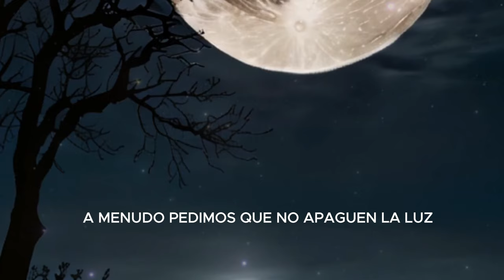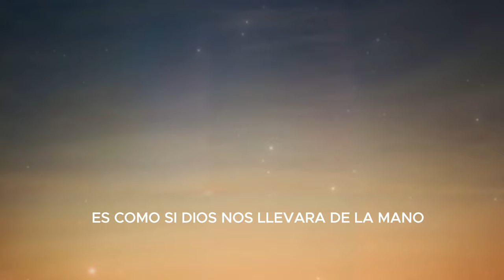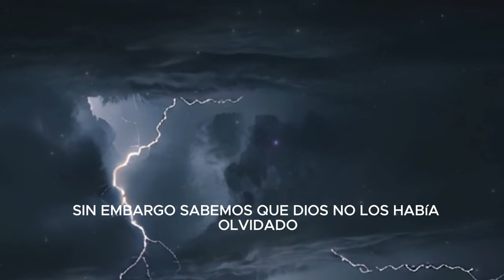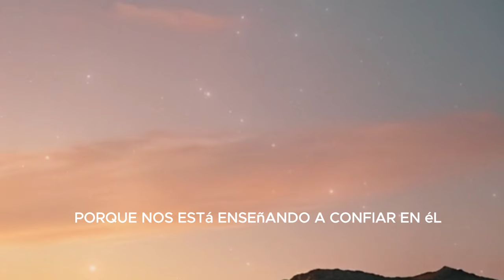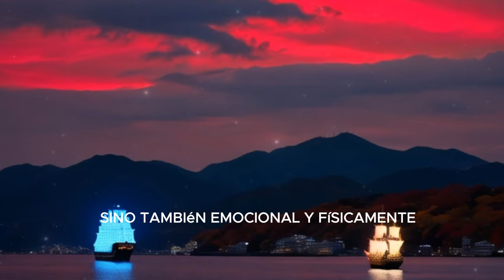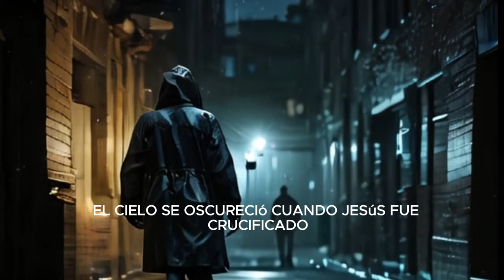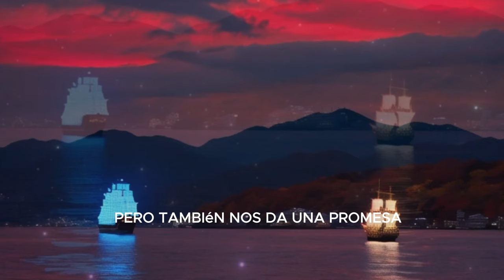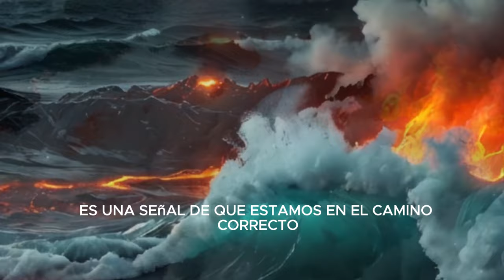Descansa en la Noche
En este poderoso sermón, Dante Gebel explora los momentos de oscuridad y silencio que enfrentamos en nuestra vida espiritual. A través de ejemplos bíblicos y experiencias cotidianas, Gebel nos recuerda que Dios nunca nos abandona, incluso en nuestros valles más profundos. La oscuridad no es un signo de ausencia divina, sino parte del plan de amor de Dios para fortalecernos y prepararnos para grandes victorias. Desde la lucha de Jacob hasta la liberación de Israel y la resurrección de Jesús, este mensaje está lleno de esperanza, fe y transformación. Acompáñanos en este viaje de fe y descubre cómo Dios trabaja en medio de la oscuridad para traer luz y nuevas oportunidades.